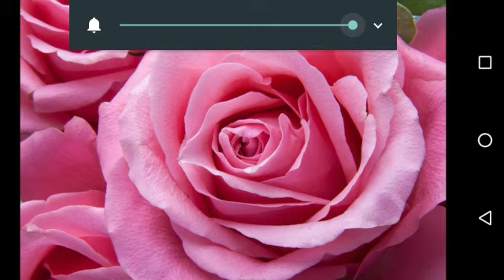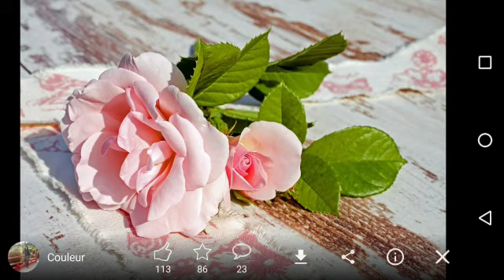9. Tag Novene zum Unbefleckten Herzen 💕 Mariens